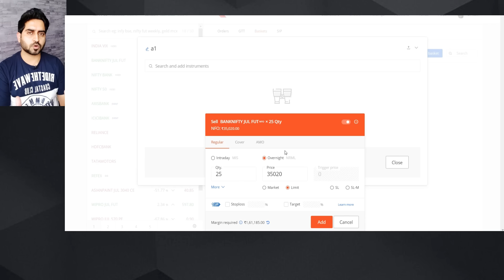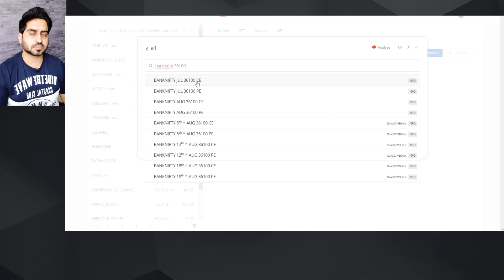How to Trade Banknifty Futures with 35000 Rs Capital ?? Secret to Beat SEBI Margin Rule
✅ SAVE BIG ON Our A to Z Course on Technical Analysis with Guidance (Traders with 0-12 month Exp) USE OFFER CODE STL35

Nifty & Banknifty Analysis for tomorrow , where i talk about Global stock market analysis  and Stocks , Sector and index levels which can help you understand the market sentiment and setup .

This Video is for Educational Purpose and None of stocks discussed are intended to motivate you to buy/Sell .Its just to make you understand Trading logics and Stock market principles and Educate you .